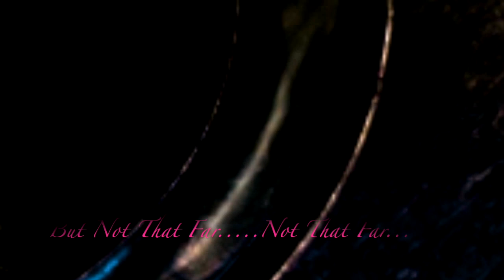Gin Blossoms - Follow You Down (Blues cover Larry Carr- Tennessee Bloodhound)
This Friday june 1st  2018 the Tennessee Bloodhound will posting an originalized Blues cover for you to Jam out the Weekend too. I will be taking ya’ll on a Blues/Rock Journey. The song for today is by Gin Blossoms- Follow You Down (1996). You can also Download my Ep Digitally on 150 + places to listen to music around the World!!! It is called Pre-Evolutiuon.

Tennessee Bloodhound-( Larry Carr)
The Scooby Doos Band -( Chris, Edward, Bradley, Brad, and  Bob)

Social Media outlets@ Larrycarrmusic

Edward Anderson Jr. @ Skywalkrecords.com